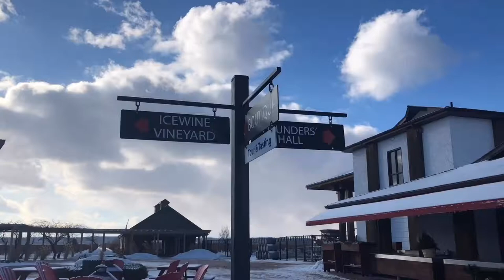Enjoying Icewine at Inniskillin Wine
Winter in Wine Country Ontario means Icewine and Icewine Festival. Here’s a look at Inniskillin Wines in Niagara on the Lake while we taste some Cabernet Franc and Vidal Icewine and take a walk through the vineyard and check out the frozen grapes